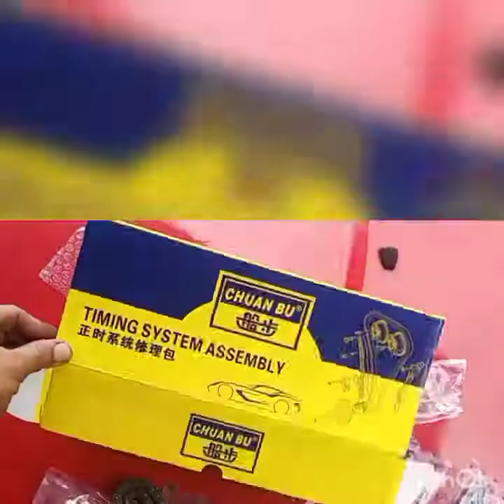Naza sutera timing chain mark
Cara pasang timing chain dan marking timing,.